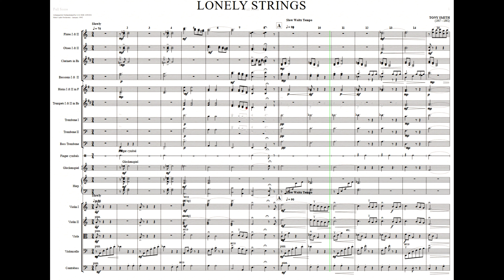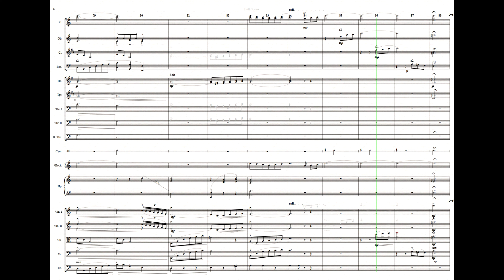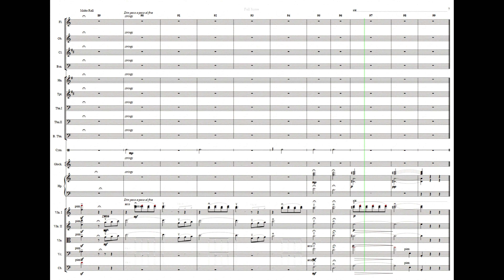Lonely Strings - by Tony Smith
"Lonely Strings" Composed by Tony Smith and arranged by Laurie Jones of Hale Light Orchestra (HLO).

HLO (based in the UK) have many original compositions and arrangements in our light orchestral music library collected since 1988.  Unfortunately we do not have many live concert recordings, however through the wonders of Sibelius and Noteperformer4, we are now able to listen to a 'reasonable' rendition of these compositions in the absence of live performance recordings.

Laurie Jones was a music teacher, composer, arranger and also an organist.  Laurie conducted HLO from 1988 to 2000.

Notation Software - Sibelius 7.1.3
Noteperformer4